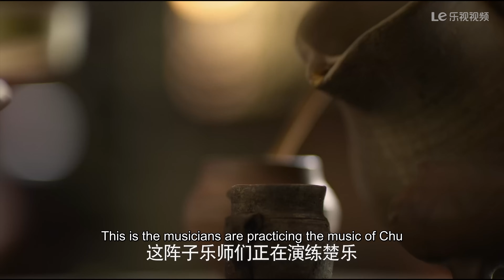The Legend of Mi Yue 73 Engsub (Betty Sun, Tamia Liu, Alex Fong,Huang Xuan)